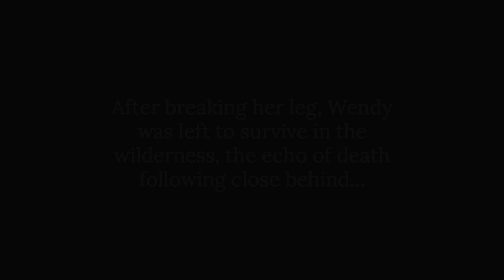Return to Nule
Wendy Knight is a girl with a dream. Years ago she lost her brothers to mysterious circumstances. Now she's ready to learn the truth.